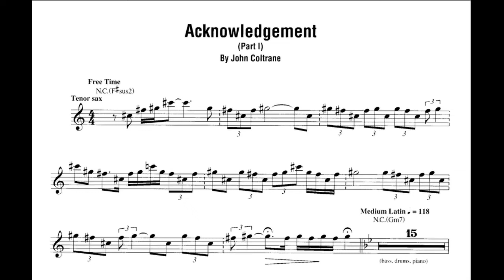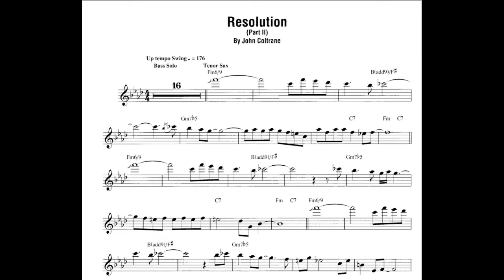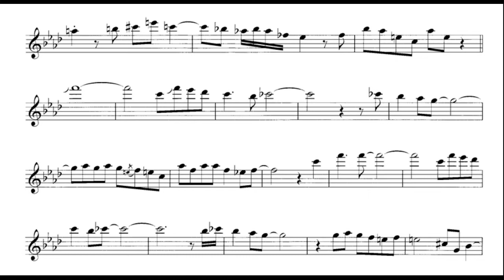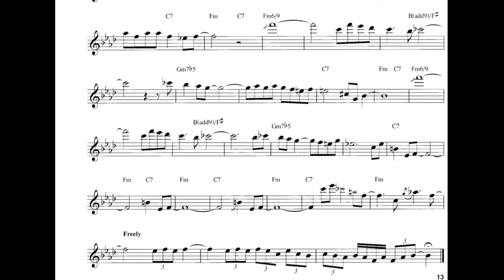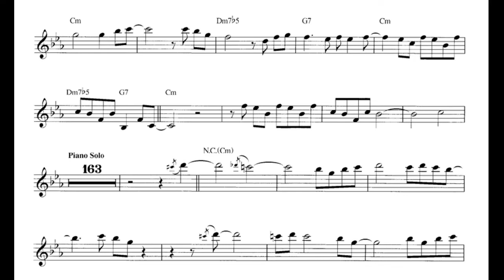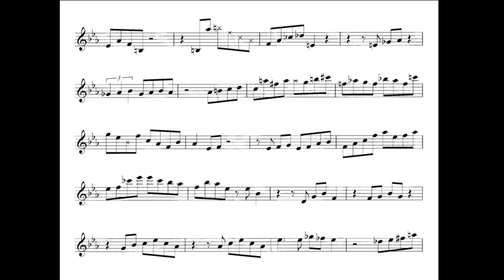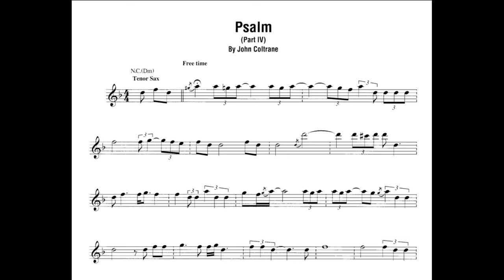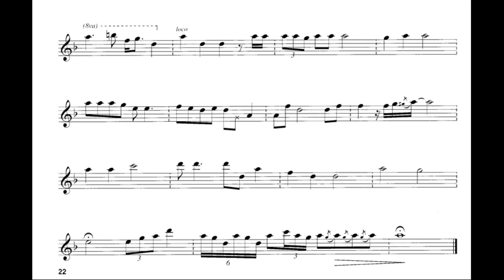John Coltrane - A Love Supreme (full album sax transcription)